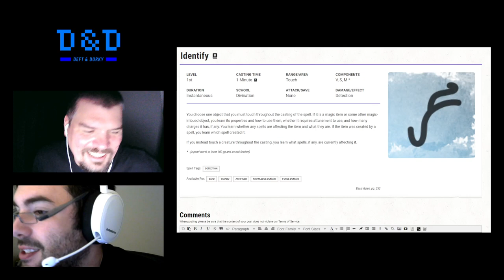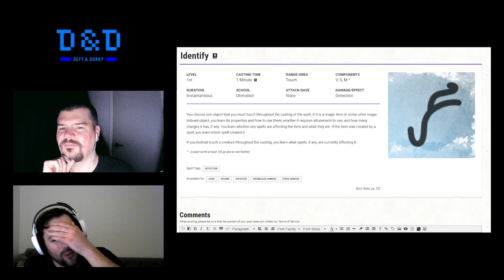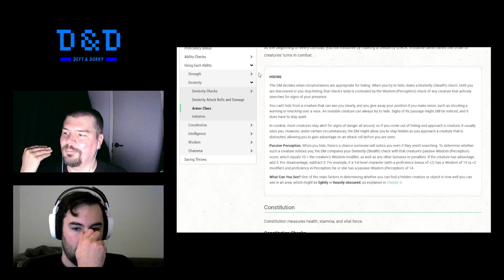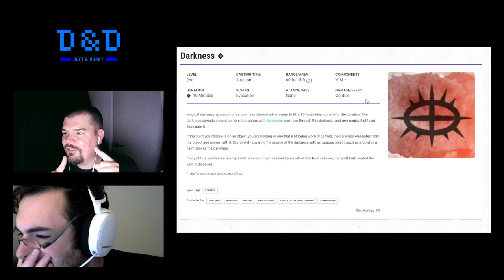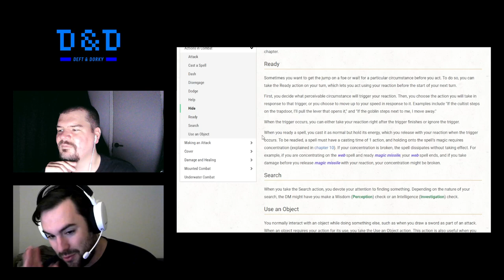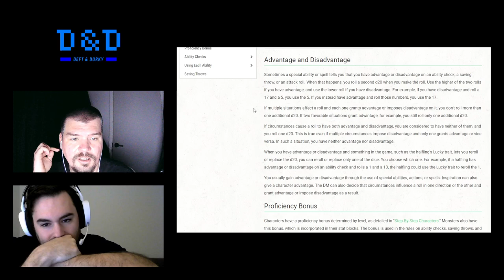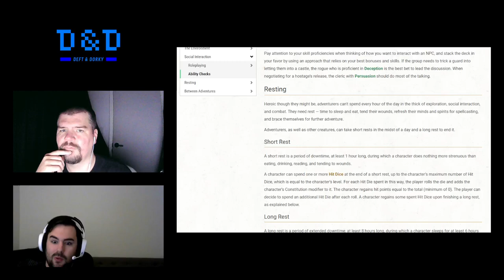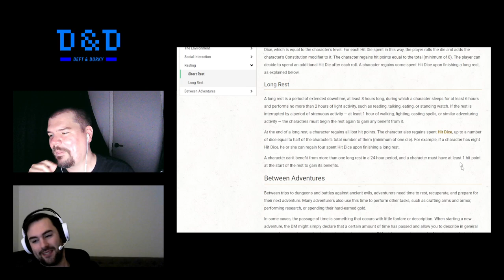The Podcast - Ep 04 - Bothersome Mechanics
The show where we talk about dungeons and dragons things.

This time we're talking about mechanics of the game that are troublesome, inconsistent, or aren't intuitive. Are some mechanics worth ignoring all together?